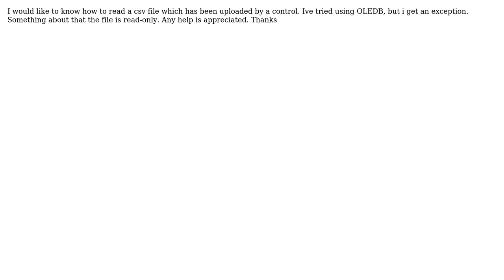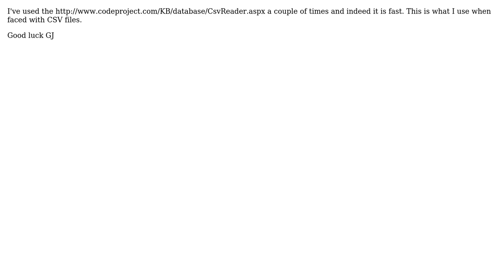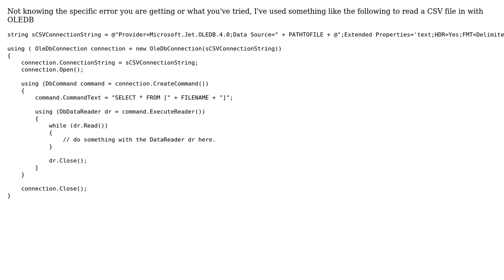Read uploaded .csv file using asp.net c# (3 Solutions!!)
Read uploaded .csv file using asp.net c#

With thanks & praise to God, and with thanks to the many people who have made this project possible! | Content (except music & images) licensed under CC BY-SA | Music | Images & others | With thanks to user Paolo Tedesco user Johan user gjvdkamp user Doozer Blake and the Stack Exchange Network Trademarks are property of their respective owners. You are responsible for your own actions.